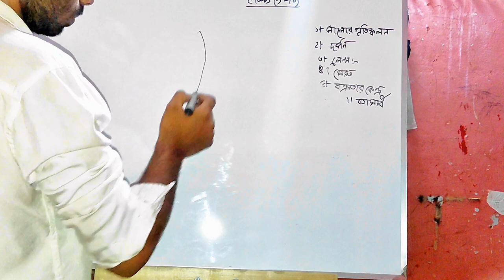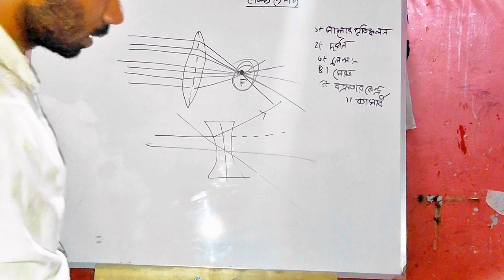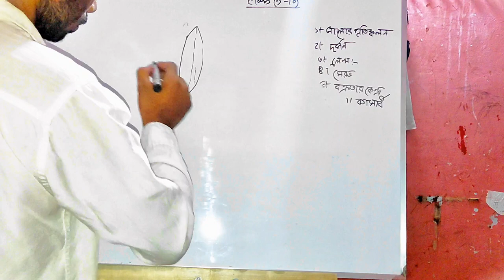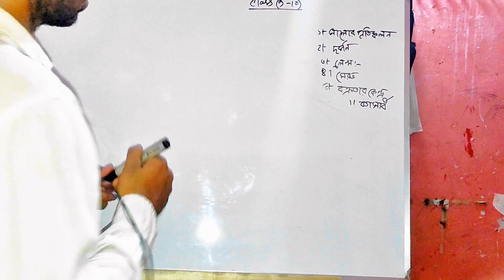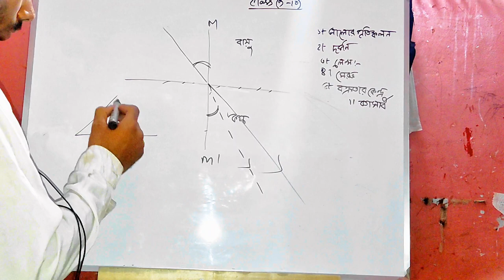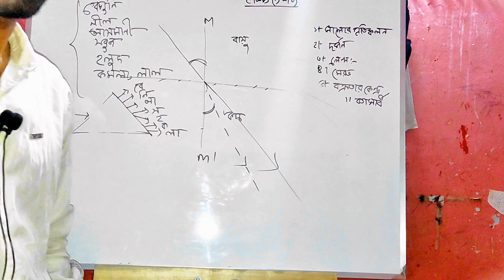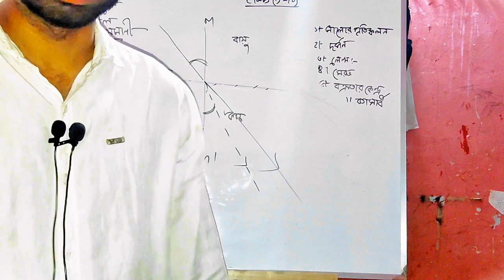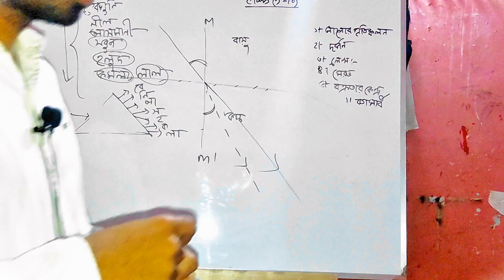#pp## physicsporai|part7| physics class10 light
#pp## physicsporai##
physics class10.